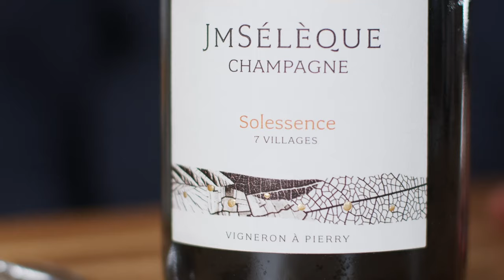Szampan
Szampan, czyli najbardziej znane wino musujące świata. Wytwarzany jedynie we Francji, w Szampanii, najczęściej z odmian Chardonnay, Pinot Noir i Pinot Meunier. Do jego produkcji stosuje się tzw. metodą klasyczną / szampańską, w której bąbelki powstają poprzez wtórną fermentację w butelce, a następnie wino długo dojrzewa na obumarłych drożdżach, czyli na osadzie drożdżowym. Zastosowana metoda, użyte szczepy i klimat chłodnej Szampanii rzutują na wyjątkowy styl win.
Jak podawać Szampana i z czym jeść to główny aspekt niniejszego filmu.

Wino użyte w filmie pochodzi z oferty z selekcji Master Sommeliera Piotra Pietrasa.